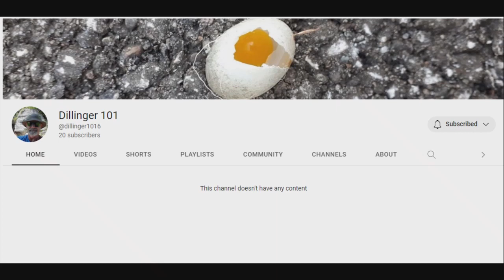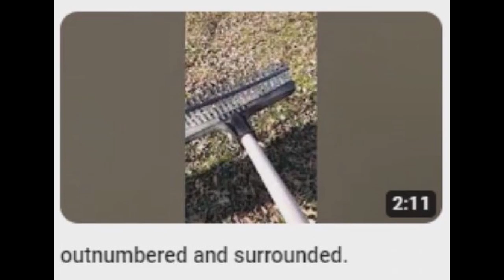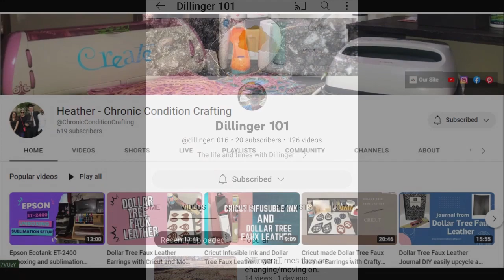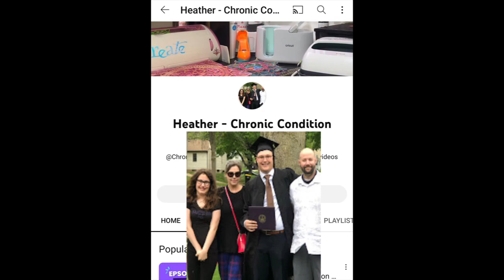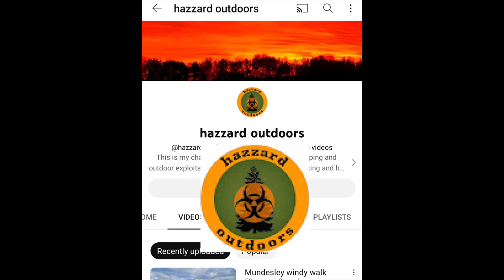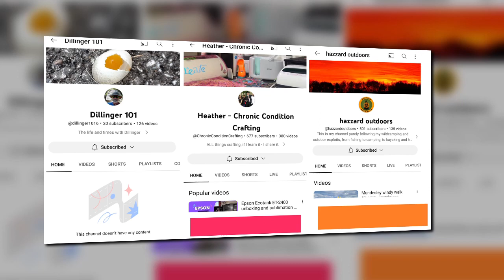Sunday Shoutout 166